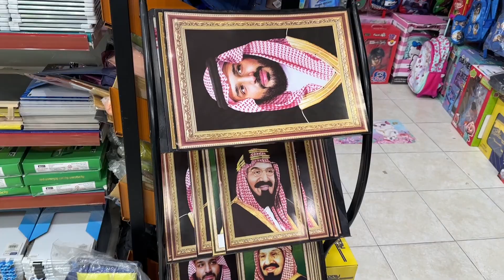Today Visit Bahamdoom Trading Co.